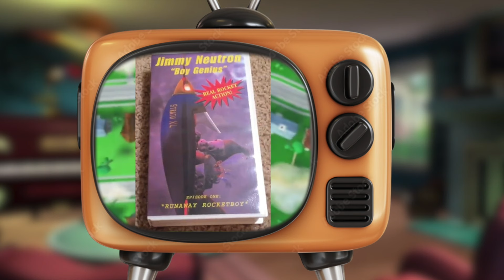Jimmy Neutron's Unaired Season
Before Jimmy Neutron: Boy Genius hit the big screen and became a Nickelodeon staple, there was an unaired season filled with experimental cartoon shorts that aired on Nicktoons in the early 2000s. These rare episodes laid the foundation for the series, introducing fans to Jimmy’s zany inventions, Carl’s lovable quirks, and Sheen’s over-the-top antics. This deep dive explores the shorts that existed before the full series launch, giving you a glimpse into the show’s early development and the creative genius behind its rise. Perfect for those looking to uncover a piece of 2000s nostalgia and hidden gems from the Nicktoons vault!